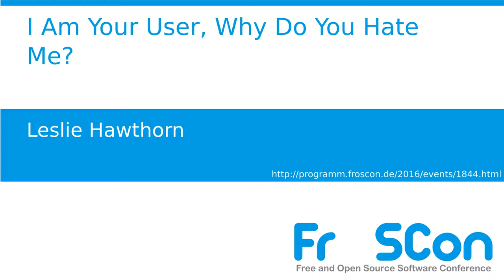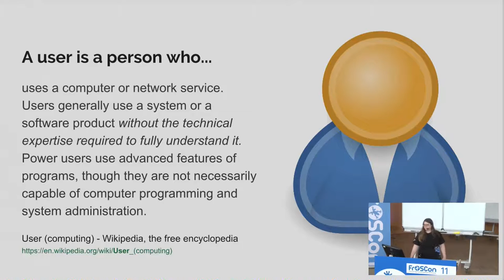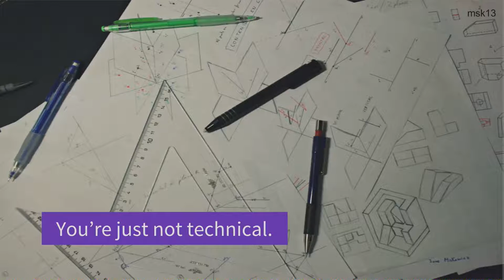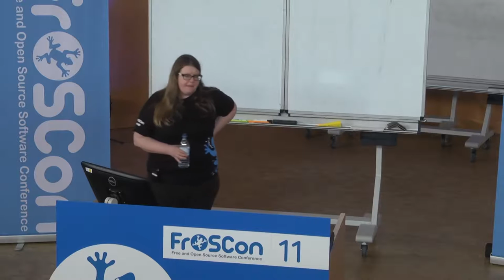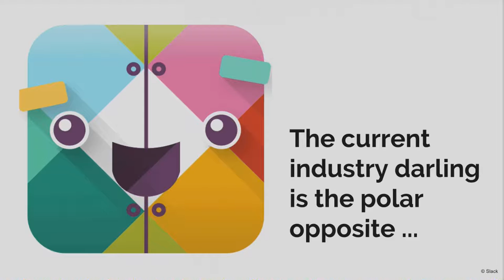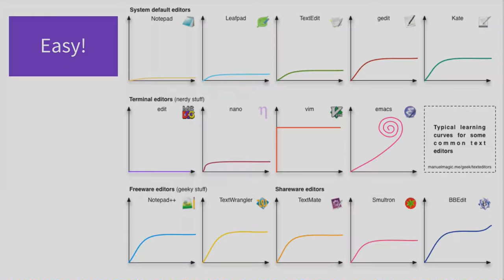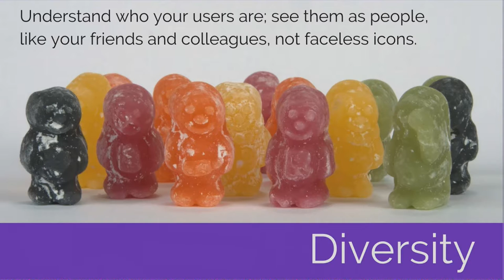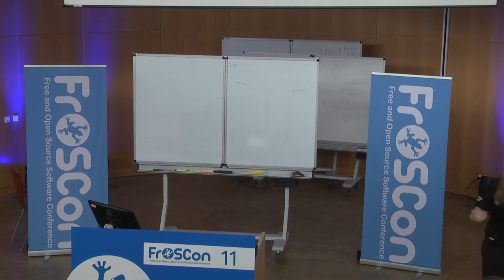Leslie Hawthorn: I Am Your User, Why Do You Hate Me?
Open source software projects can be prickly toward their users. Poor documentation, a steep learning curve, and a finely tuned focus on excellence and quality can make a project community seem hostile. As users of many different open source projects over the years, Leslie Hawthorn has often wondered about this problem and contemplated what to do about it. This session takes some long-standing private rants public.

Leslie Hawthorn